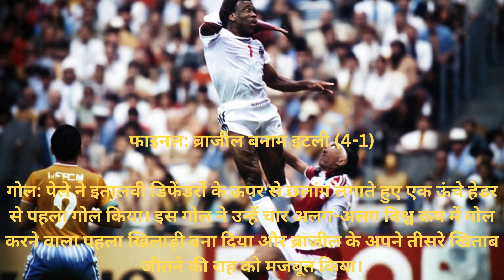pele |The Greatest Player footballlegend ⚽ Of All Time| King Of Football Story@principalsirmsyadav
☑️ In this video, Story of Pelé - The King of Football
"Today, I’m taking you back in time to meet one of football's greatest legends—Pelé, the King of Football. Born Edson Arantes do Nascimento on October 23, 1940, in Três Corações, Brazil, Pelé's journey from a humble beginning to the pinnacle of football glory is nothing short of extraordinary.
As a young boy, Pelé practiced with makeshift balls on the streets, dreaming of greatness. By the age of 17, he became the youngest player to win a FIFA World Cup in 1958, dazzling the world with his incredible skills and maturity beyond his years. This victory marked the beginning of a remarkable career that would see Pelé lift the World Cup trophy two more times, in 1962 and 1970, making him the only player to ever win three World Cups.
Pelé wasn't just a footballer; he was a magician on the pitch. His ability to read the game, dribble past defenders, and score with both feet made him unstoppable. Over his career, Pelé scored over 1,000 goals—a feat that has earned him a permanent place in football history.

But Pelé's influence went beyond his goal-scoring prowess. He was a symbol of hope and pride for Brazil, especially during times when the country needed it most. Pelé's passion, sportsmanship, and love for the game inspired millions around the world.

Even after retiring from professional football, Pelé continued to be a global ambassador for the sport, spreading the joy of football to new generations. His legacy lives on, not just in the trophies he won, but in the hearts of football fans everywhere."
1958 World Cup (Sweden)
Quarterfinal: Brazil vs. Wales (1-0)

Goal: Pelé scored the only goal of the match, becoming the youngest player at 17 to score in a World Cup quarterfinal. His goal was a beautifully controlled flick over the defender followed by a volley into the net.
Semifinal: Brazil vs. France (5-2)

Goals: Pelé scored a hat-trick, including a powerful strike from outside the box and a close-range finish, cementing his place as a rising star.
Final: Brazil vs. Sweden (5-2)

Goals: Pelé scored twice in the final. His first goal was a stunning display of skill, where he flicked the ball over a defender's head before volleying it into the net. His second goal was a well-placed header.
1962 World Cup (Chile)
Group Stage: Brazil vs. Mexico (2-0)
Goal: Pelé scored a solo goal, dribbling past four defenders before calmly slotting the ball into the net. Unfortunately, an injury in the next match against Czechoslovakia sidelined him for the rest of the tournament, but Brazil still won the World Cup.
1970 World Cup (Mexico)
Group Stage: Brazil vs. Czechoslovakia (4-1)

Goal: Pelé scored a long-range effort, a powerful shot that left the goalkeeper with no chance.
Final: Brazil vs. Italy (4-1)

Goal: Pelé scored the opening goal with a towering header, leaping above the Italian defenders. This goal made him the first player to score in four different World Cups and solidified Brazil’s path to winning their third title.
footballlegend , pele, The Greatest football Player, footballlegend Of All Time, King Of Football Story@principalsirmsyadav,